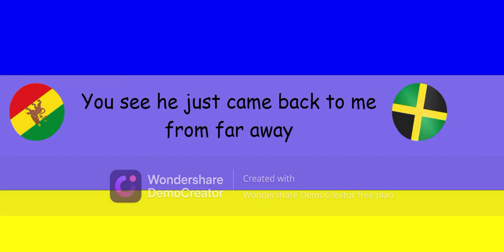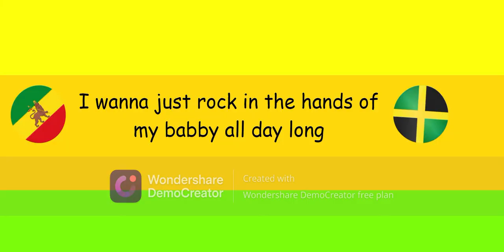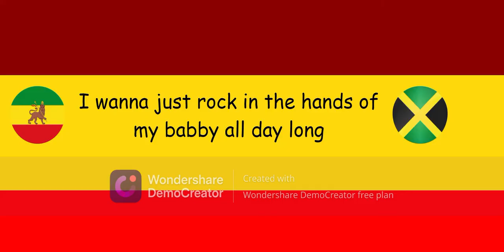Nora dean - Play me a love song lyrics